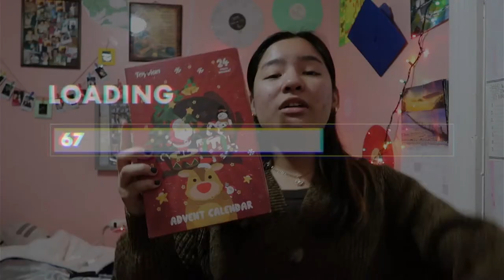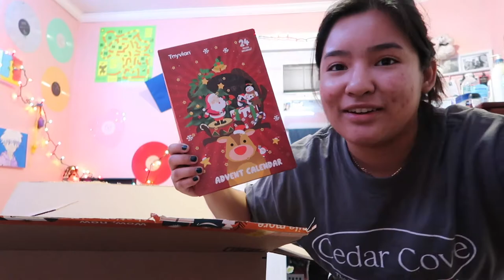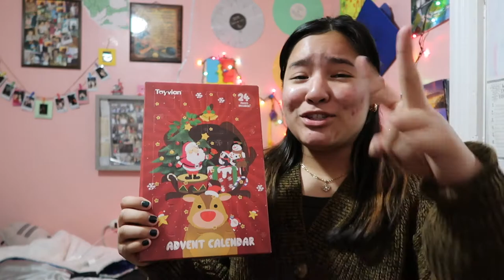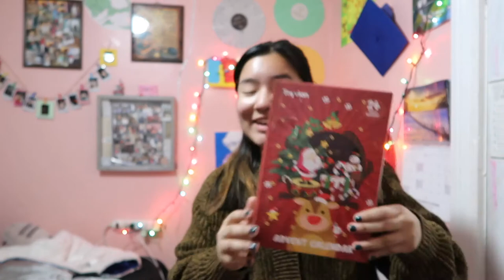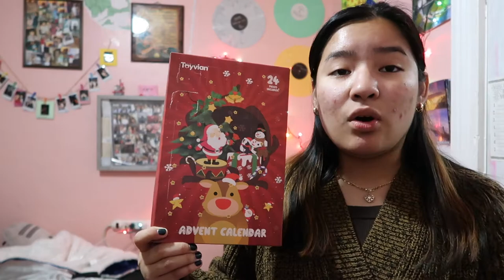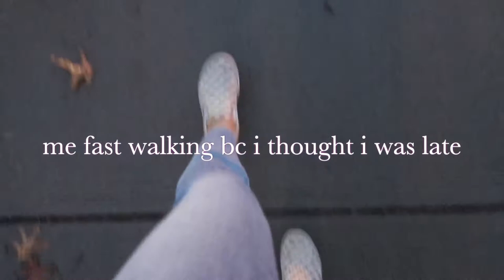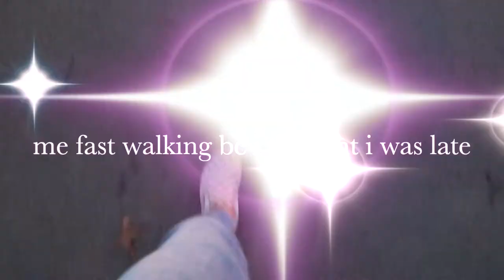New Advent Calendar Unboxing! (Vlogmas Day 2)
In this video we unbox my new advent calendar and go to school to record monologues for the theatre clubs plays!
Follow me ⬇️❤️
HIT THAT notification 🔔 so that you get notified every time I post 😉
Follow My Podcast!